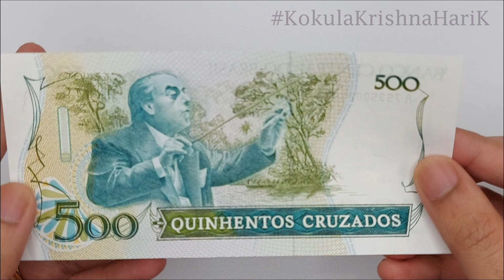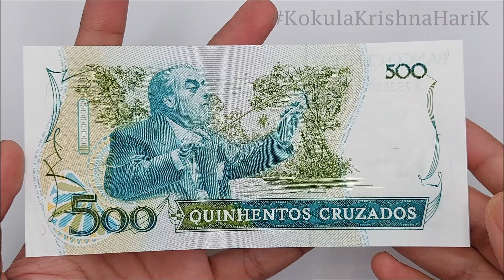BRL 500 | Bank Note | Five Hundred Real | Kae Kae | CurrencyStackerKK | Brazil | South America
500 Brazil Real

The Brazilian real (Portuguese: real, pl. reais; sign: R$; code: BRL) is the official currency of Brazil. It is subdivided into 100 centavos.

The Central Bank of Brazil is the central bank and the issuing authority. The real replaced the cruzeiro real in 1994.

The current real was introduced in 1994 at 1 real = 2,750 cruzeiros reais. The modern real (Portuguese plural reais or English plural reals) was introduced on 1 July 1994.

During the presidency of Itamar Franco, when Rubens Ricupero was the Minister of Finance as part of a broader plan to stabilize the Brazilian economy, known as the Plano Real.